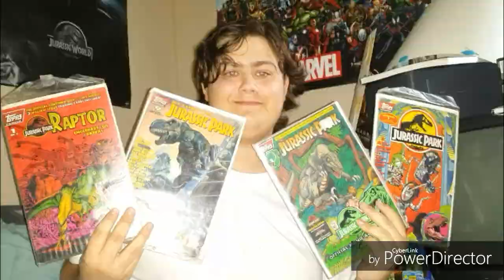Injustice 2-Introducing Black Manta Reaction "A Whole New Kind Of OP!"